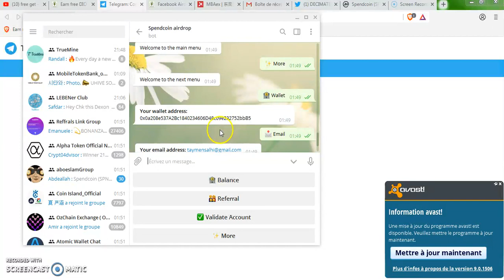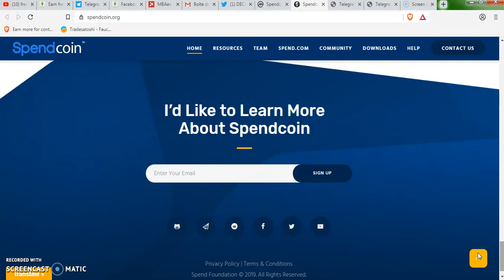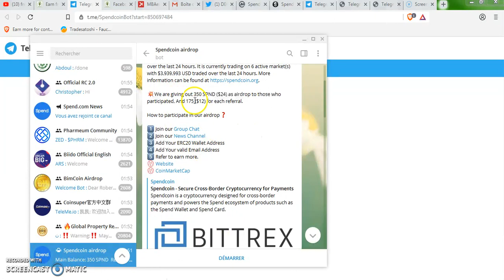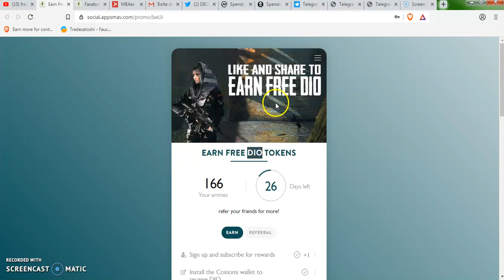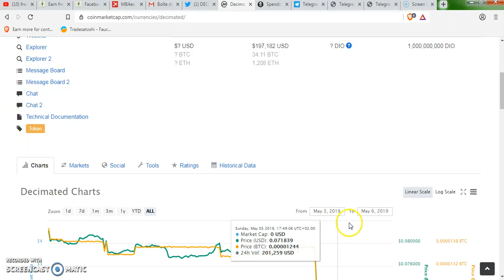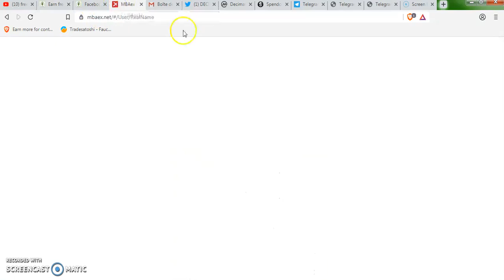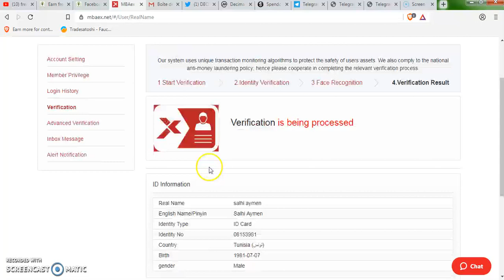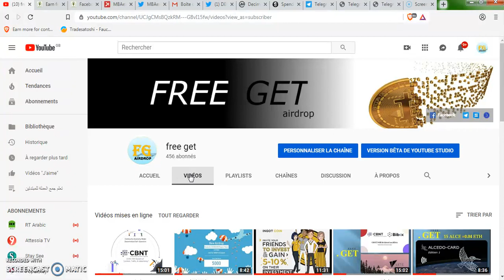(DIO) $0.070182 USD/new exchange 34$